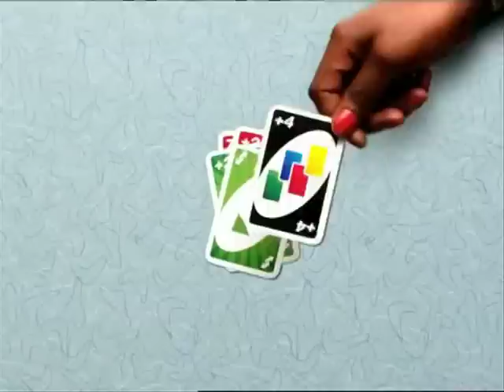Uno Card Game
Watch this video featuring the Mattel Uno Card Game, Ages 7+ product and shop other products on drugstore.com. Featured in the video: [1] Mattel Uno Card Game, Ages 7+